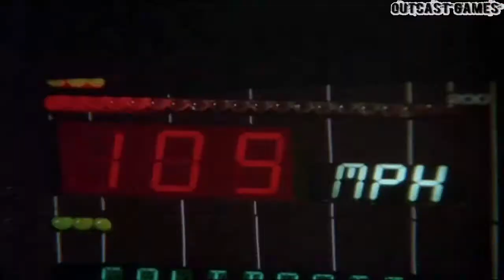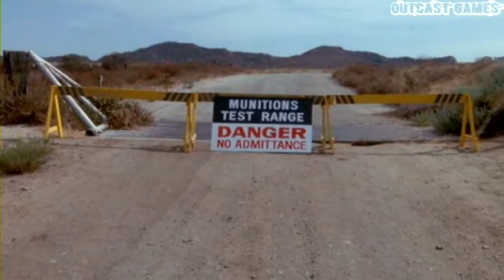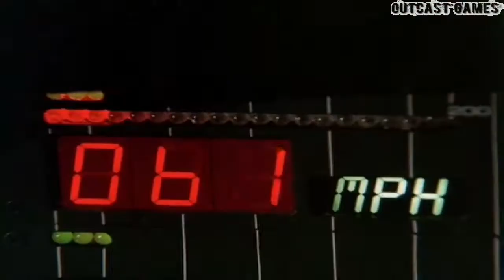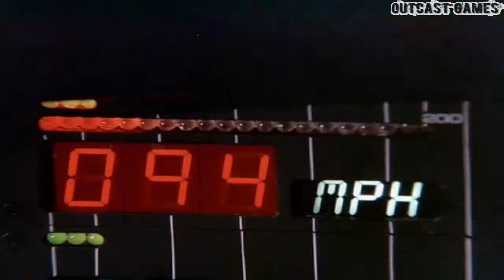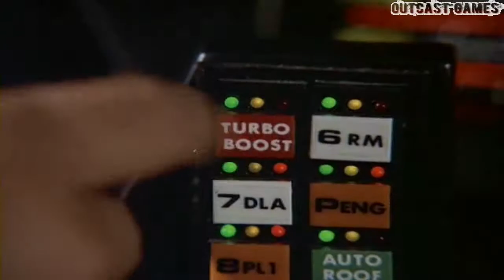Knight Rider 2 The Game :: PC :: Прохождение :: ФИНАЛ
Прохождение игры Knight Rider 2 The Game 2004 года выпуска от разработчика Davilex Games, издатель тот же самый, игра в жанре Action, Driving, Racing, 3D!)